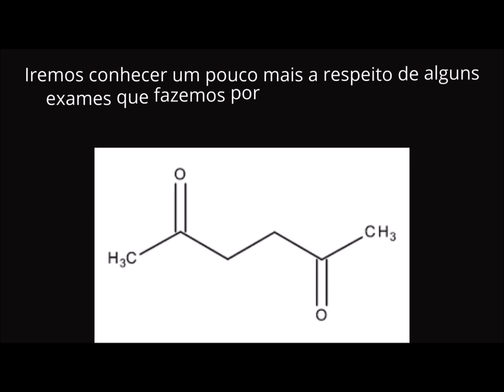Projeto Trilha Afogados Tabajara PE